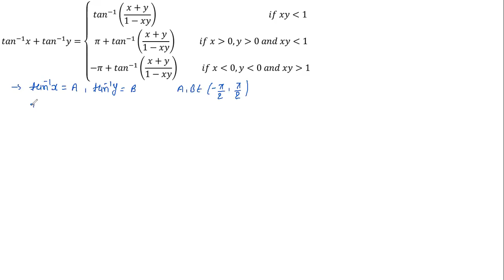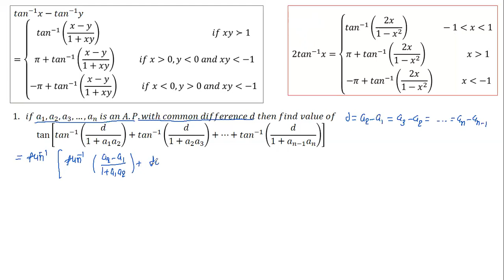arc tanx + arc tany ,arc tanx- arc tany with example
arc tanx + arc tany with conditions

arc tanx - arc tany

2 arc tanx